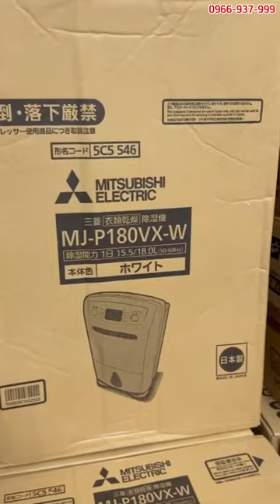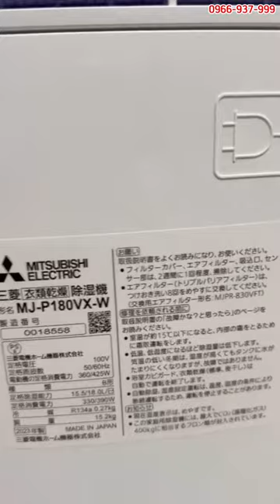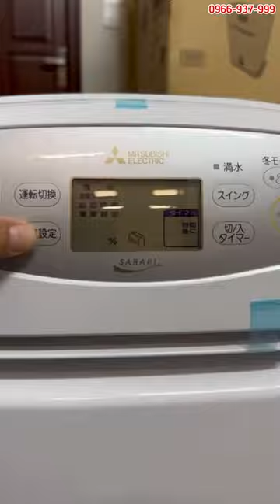Hút ẩm nhanh nhất nội địa Nhật, Mitsubishi 18lit mới nguyên thùng 2023. 0966 937 999